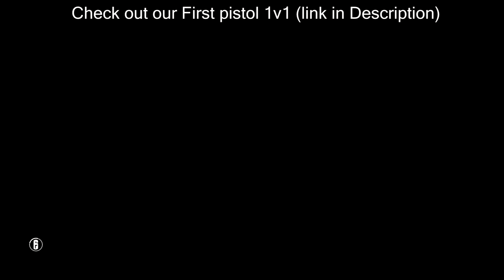Deagle VS Revolver 2.0 | Raibow six siege challenge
Revisiting The pistol challenge that Gaming Gains and I did while ago we go head to head in another Deagle VS Revolver.